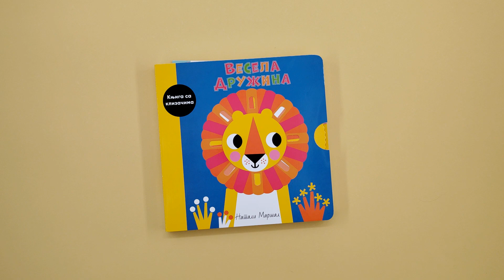„Knjiga sa klizačima: Vesela družina“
Knjiga sa klizačima: Vesela družina idealna je za najmlađe čitaoce. Zavirite u stranice ove knjige i zabavite se uz vesele rime i interaktivne strane koje pospešuju finu motoriku.

Istražite ovu zabavnu knjigu i uživajte u druženju sa veselim drugarima koji vas čekaju na svakoj strani.